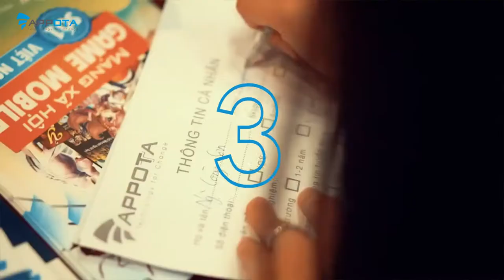Appota Throwback 2017